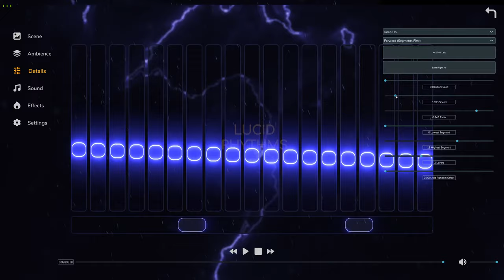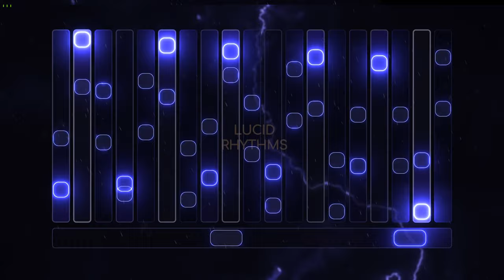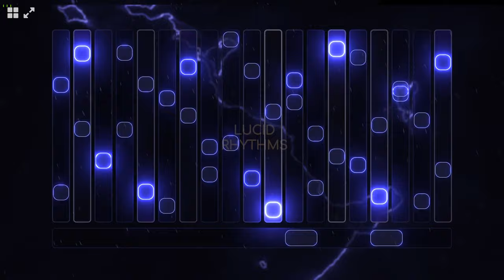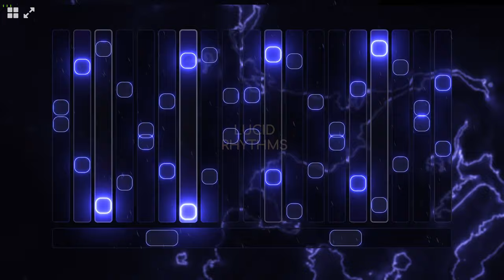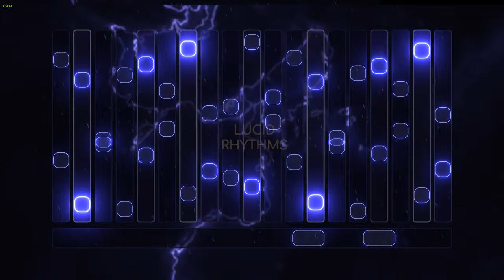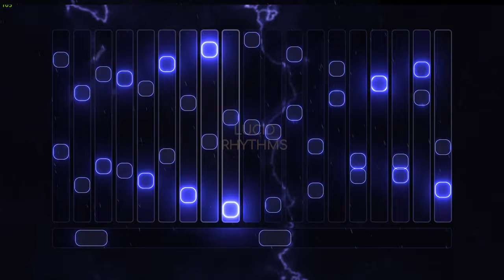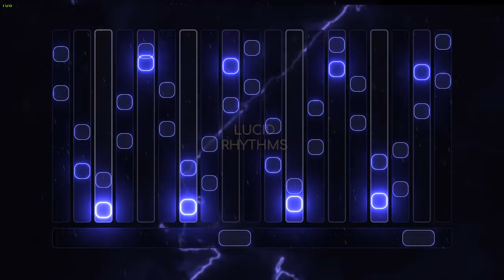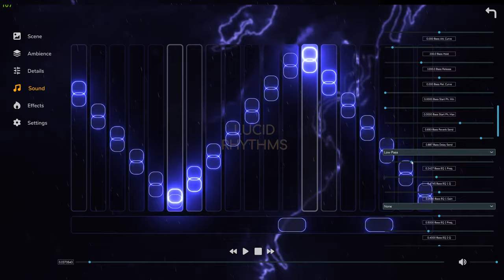A New Polyrhythm Experiment Called "Rain Serenade": An Experimental Sonic Odyssey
Step into a world where the boundaries between the elements blur, and the soothing essence of rain merges with the profound depths of space. "Celestial Drizzle: Rain Within the Abyss" is the latest chapter in our journey, inviting you to immerse yourself in a sensory fusion unlike any other.

In this experiment, we've harnessed the rhythmic patter of rain, translating its tranquil melody into a polyrhythmic soundscape that resonates with the soul. Accompanied by mesmerizing visuals that mimic the gentle caress of raindrops across the cosmos, this experience is designed to envelop you in a cocoon of serenity.

This software is still an alpha version. More infos about it, soon...

Composer/Creator:
Mirko Ruta